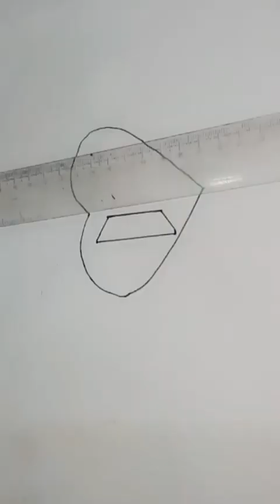B T S painting art painting art how much BTS art painting